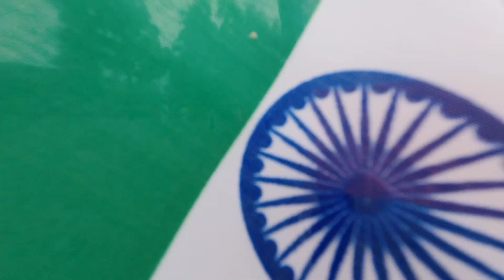MAHANADI,GOOMTEE GROUND/ INDEPENDENT DAY celebration/enjoyed a lot/goprohero8black footage/4k vlog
In this video we gonna enjoy and watch independence day celebration in Goomtee Ground,Organised by Multipurpose womens cooperativ society(Mahanadi G.P)